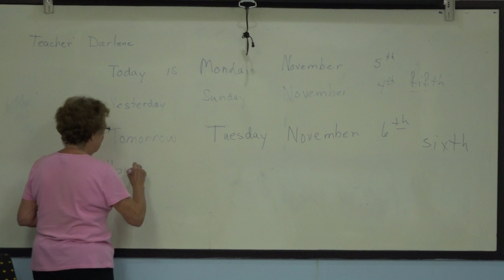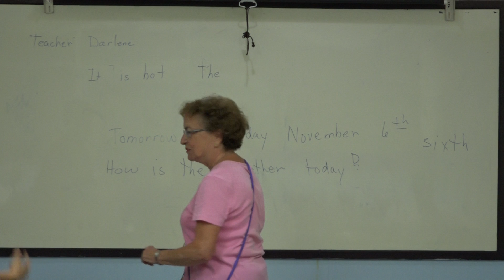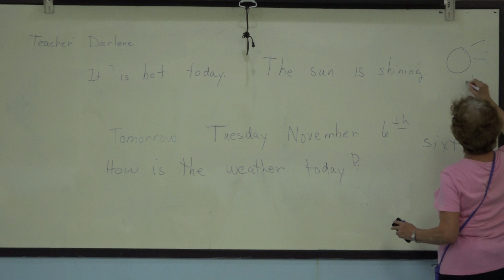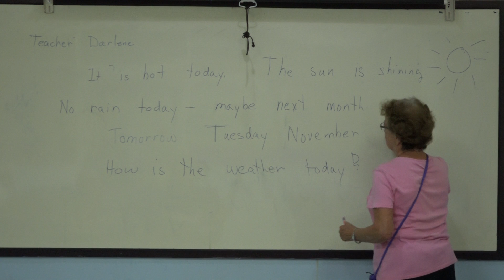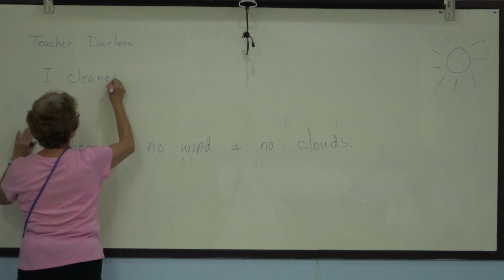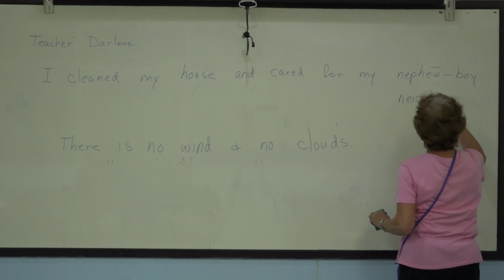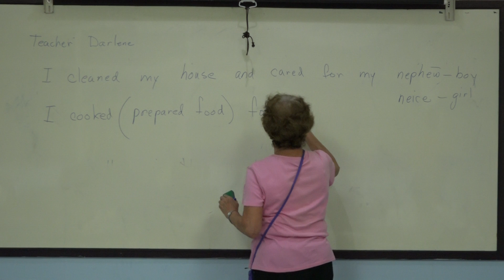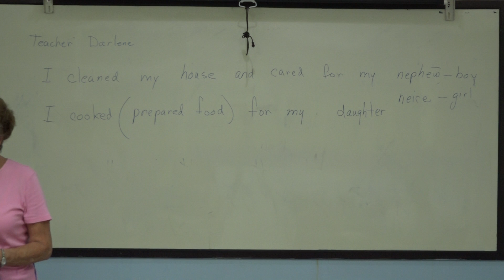Learn English เรียนภาษาอังกฤษ : suraphet 5558: Teacher Darlene, USA. Darlene 5 November 2018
Mon.-Fri. Morning English Class : 5 November 2018
ภาษาอังกฤษ รอบเช้า 5 พ.ย. 2561